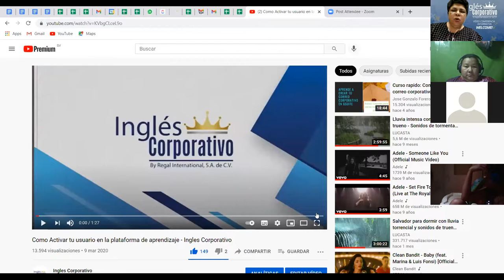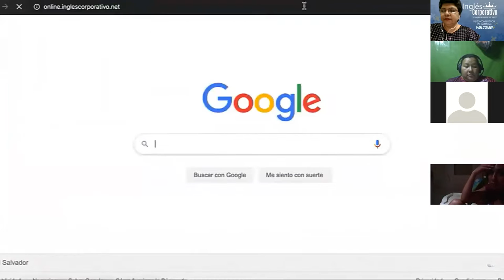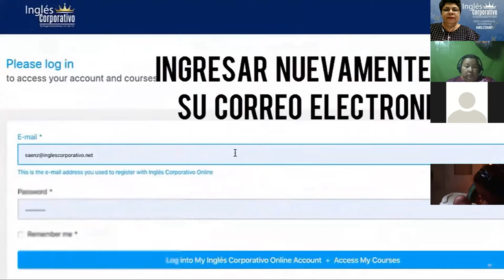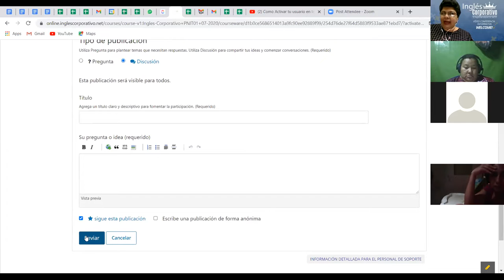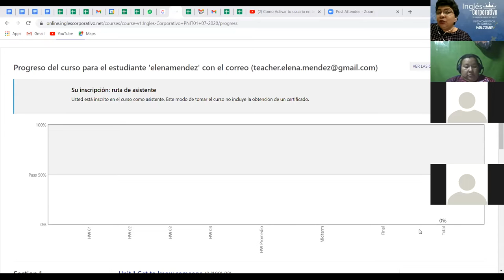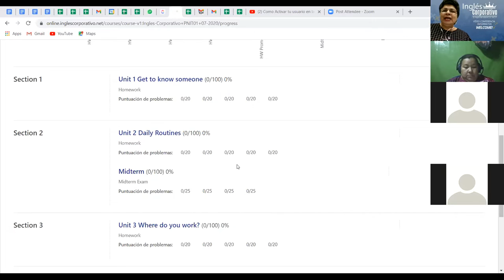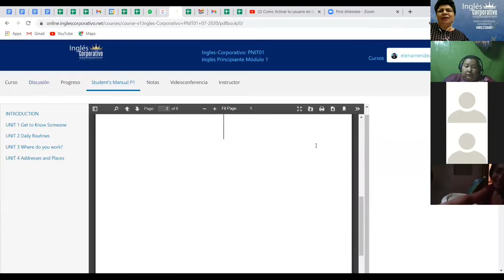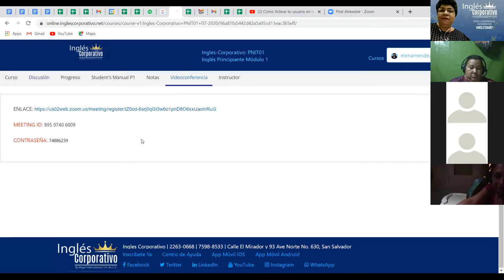Ingles Corporativo-Videoconferencia Informativa PNIT 19082021